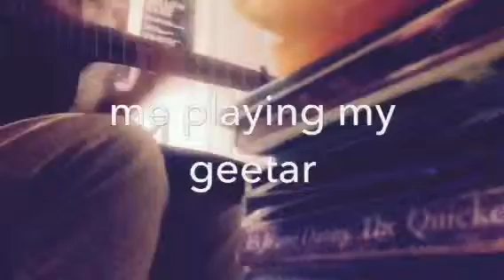Jo Bartlett 'Geetar Leaning'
Me messing around one Sunny September Saturday evening.